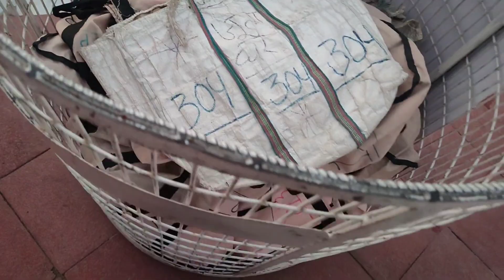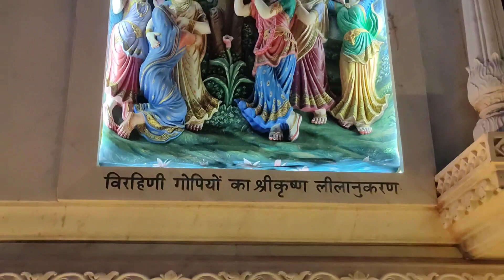प्रेम मंदिर, वृंदावन, मथुरा |Prem Mandir, Vrindavan, Mathura | Chhaya's Channel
प्रेम मंदिर, वृंदावन, मथुरा |Prem Mandir, Vrindavan, Mathura

Full Video of Kashi Vishwanath mandir Varanasi (uttar Pradesh)

Full Video of Kashi Ganga ghat Varanasi (Uttar Pradesh)

          RADHE RADHE 🙏